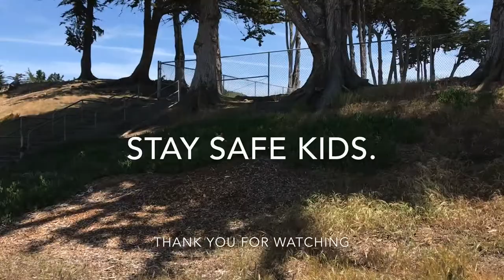Virtually BGCMC - Rock/Paper/Scissors Workout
Join Mr. Eddie & Mr. Diego in this workout with a fun game too!

We would love to see your version of a rock/paper/scissors workout!